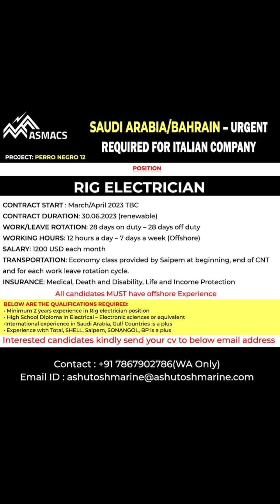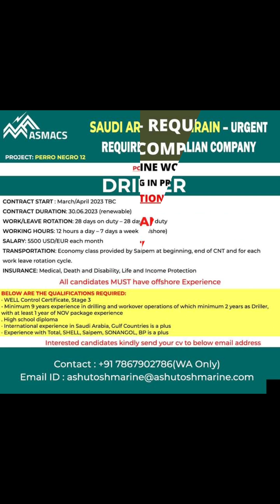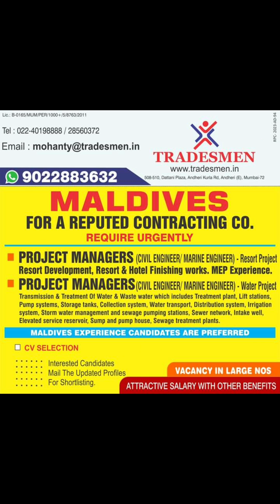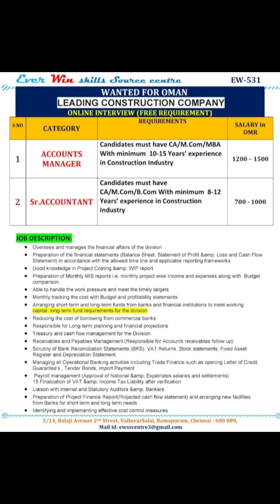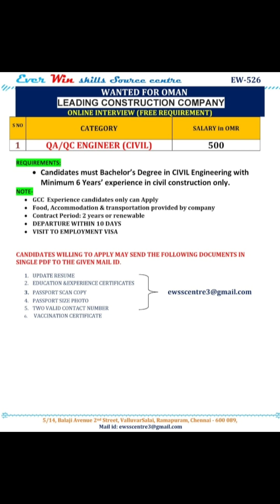01-MAR Dubai Job Vacancy 2023 , Gulf Job Vacancy 2023 ,Assignment Abroad Times TODAY, Gulf Jobs 2023